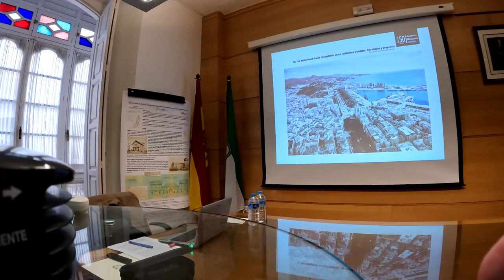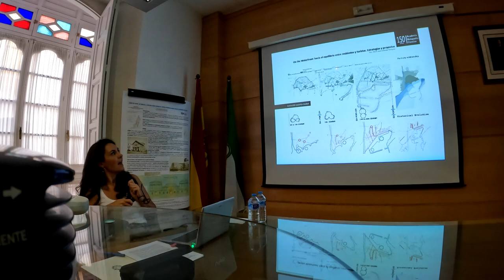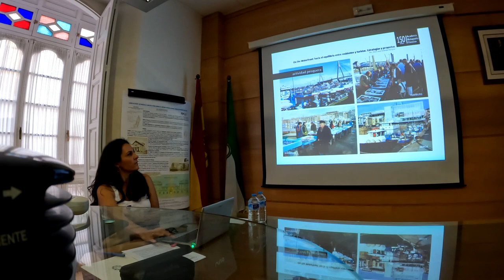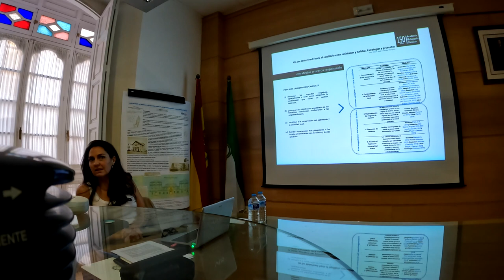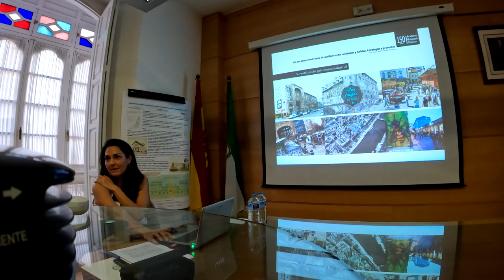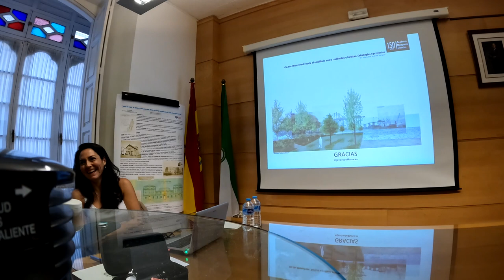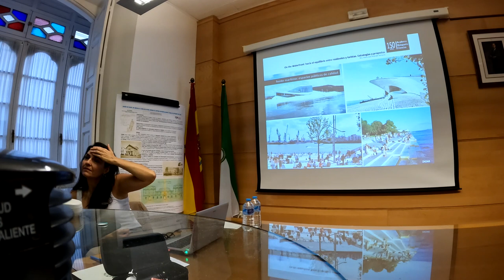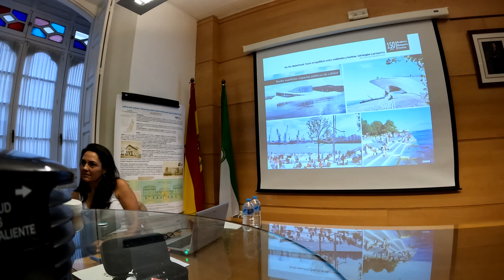On the Waterfront: hacia el equilibrio entre residentes y turistas. Estrategias y proyectos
Debates en Moratín.                           -
"En boca de todos"
“On the Waterfront: hacia el equilibrio entre residentes y turistas. Estrategias y proyectos” por la Dra. En Arquitectura Mª José Andrade Marqués, Profesora Universidad de Málaga. Especialista en Urbanismo y Edificación.
Presentada por el vocal de Medio Ambiente y Territorio, Dr. José Damián Ruíz Sinoga.
María José Andrade Marqués es Profesora Contratada en el Área de Proyectos Arquitectónicos e Investigadora de la Universidad de Málaga, y es una reconocida experta en Urbanismo y Edificación. En el contexto de la ciudad portuaria ha desarrollado varios proyectos de investigación: I) Integración Puerto-Ciudad: Estudio Comparativo de Buenas Prácticas; II) el turismo de cruceros y su impacto en la ciudad, con tesis doctorales dirigidas y resultados publicados en artículos; III) estrategias de gestión de la ciudad-portuaria turística, con el proyecto Internacional European Port-Cities: Strategies for a Sustainable Coexistence in the Cruise Touristification Context; IV) la reutilización adaptativa del patrimonio industrial portuario, dirigiendo proyectos como “La Ciudad Portuaria en el Contexto de Post-Crisis: Nueva Oportunidades para el Patrimonio Industrial en el Proceso de la Turistificación”.
Muchas ciudades portuarias europeas han transformado sus puertos comerciales y muelles, revitalizando al mismo tiempo sus centros históricos. La ciudad de Málaga no ha sido ajena a estos cambios, habiéndose observado una excesiva presión turística derivada de la llegada de grandes cruceros que aprovechan aquellas infraestructuras construidas y sus espaciosas estaciones marítimas, convirtiendo a estas ciudades en objetivo turístico de inmenso atractivo para los cruceristas. Sin duda representa un potencial económico indiscutible, pero, al mismo tiempo, se está comprobando que la población de estas ciudades comienza a mostrarse contrariada por este turismo de masas que amenaza su identidad, alterando un costumbrismo que es muy difícil de compatibilizar con las necesidades turísticas. No se trata de renunciar o rechazar el turismo de cruceros para el cual se ha creado una importante red de infraestructuras, pero sí que conviene preguntarse ¿a qué coste? Convendría pues planificar estrategias para mejorar la convivencia y buscar el equilibrio entre residentes y turistas en la ciudad de Málaga.
La Academia Malagueña de Ciencias es una Corporación de Derecho Público, sin ánimo de lucro, fundada en 1872. Dedicada al estudio, fomento y propagación del conocimiento científico, es miembro del Instituto de Academias de Andalucía. Está asociada al Instituto de España y adscrita a la Consejería de Universidad, Investigación e Innovación de la Junta de Andalucía.